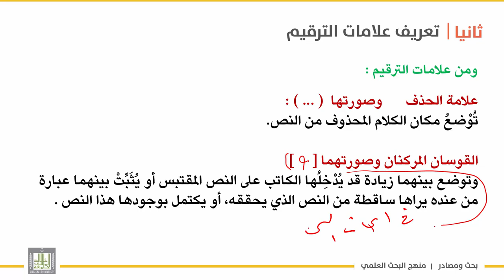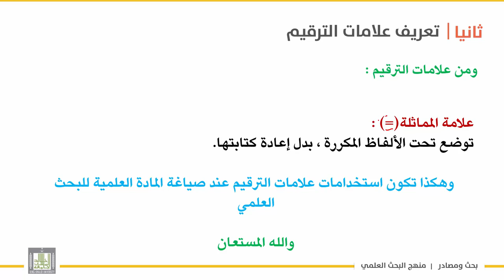بحث ومصادر | الوحدة 5 | من علامات الترقيم - 2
الوحدة الرابعة : المصادر والمراجع وعلامات الترقيم
الدرس 4 : من علامات الترقيم - 2
علامة الاعتراض
–الشرطتان –القوسان – حالتهما –أمثلة عليهما
– علامة التنصيص –صورتها – أمثلة عليها
–علامة الحذف وصورتها
– القوسان المركنان وصورتهما
– علامة المماثلة .